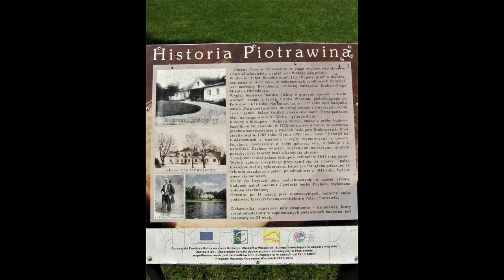Pałac w Piotrawinie - Palace in Piotrawin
Dawny pałac biskupów krakowskich, w XVIII i XIX wieku pełnił funkcję plebanii. Rozbudowany na dwór pod koniec XIX wieku. Dziś znajduje się w nim hotel „Pałac Piotrawin”.
Pałac był wielokrotnie przebudowywany. Wskazuje na to użycie niejednolitego budulca. Część murów wzniesiono z cegły palcowej, takiej jak ta, z której zbudowano położony w pobliżu XV-wieczny kościół. Najstarszy mur, wapienno-kamienny, datowany jest na XI wiek.
Obecnie budynek reprezentuje styl neoklasycystyczny.

The former palace of the Krakow bishops, in the 18th and 19th century it served as a rectory. Extended into the manor house at the end of the 19th century. Today it houses the "Pałac Piotrawin" hotel.
The palace was rebuilt many times. This is indicated by the use of non-uniform building materials. Some of the walls were built of finger bricks, such as the one used to build the 15th-century church nearby. The oldest wall, made of lime and stone, dates back to the 11th century.
Currently, the building represents the neoclassical style. "At the beginning of the 20th century, in the vicinity of the Palace there was a park, 6 flower beds, a lawn, a tennis court, a lovers' lane, a carriage house, a horse stable, a draft horse stable, a coachman's apartment, a chauffeur's apartment, a granary with a hop drying room, four-storey buildings, a steward's house, an outbuilding, a gardener's house, a forge, a carpentry shop, a barn with a threshing machine, a foreman's barn, a manor barn and a vegetable garden. The entire estate was fenced from the east with a brick fence".